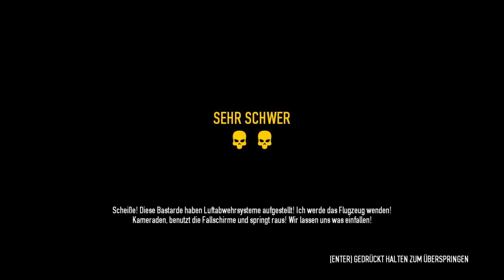Payday 2 #53 🎧 Chaos im russischen Labor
Willkommen zu einem neuem Projekt auf diesem Kanal. Nachdem wir schon im ersten Teil das große Geld gemacht haben, geht es nun in Payday 2 weiter. In dem Jahre 2013 veröffentlichten Spiel plant man Überfälle und führt diese in unterschiedlichsten Formen aus, während man neue Ausrüstung freischaltet um neue Optionen zu bekommen.

Wie gut es dieses mal funktioniert seht ihr hier. Viel Spaß dabei.